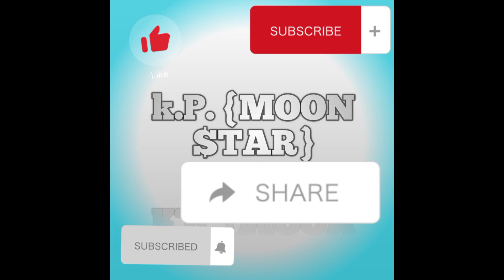How to write neat and clean writing |BOARD WRITING|.Writing saaf karne ka tarika |Only 8 minute|F.S.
Writing karne se pehley  her dafa ALLAH ka nam yani BISMILLAH  pori par ker karen INSHAALLAH writing saaf or achi or speed main hogi or BISMILLAHa padne ka sawab alag mileyga.

Ager ap movies dekhtey hain to is link per click karen or jonc movie dekhna chahtey hain dekh saktey is vdo main dekh movie dekhne ka tarika hai us tarikey se ap her movie dekh sakhtey hain new or old.

Ager apko pakistan main licence banwana ho to is link per click kerkey vdo dekh ker licence banwa sakhtey hain is vdo main licence banwane ka mokammal tarika hai.